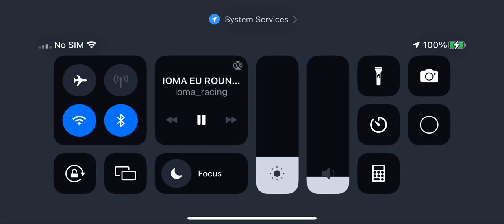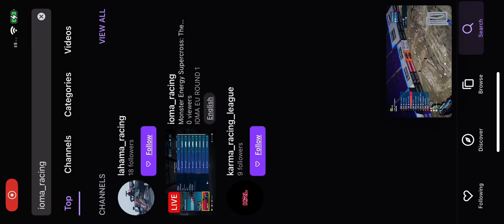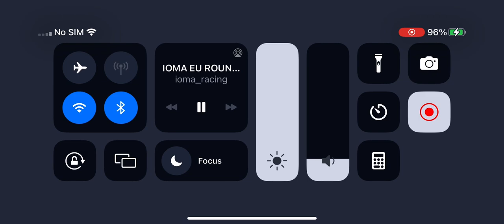IOMA EU RD1 (main event)